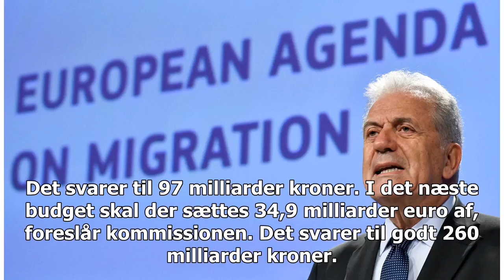EU vil tredoble budgettet for migration og ydre grænser